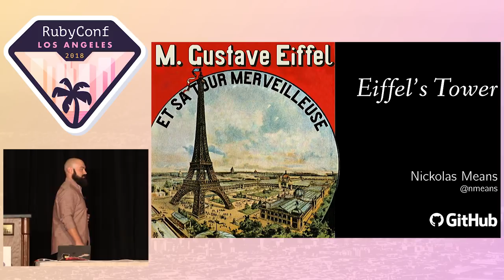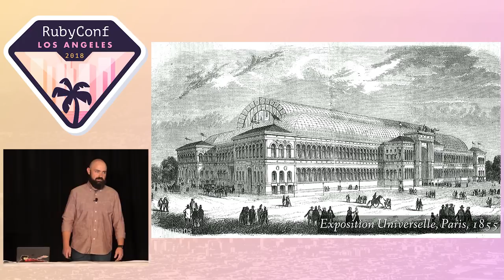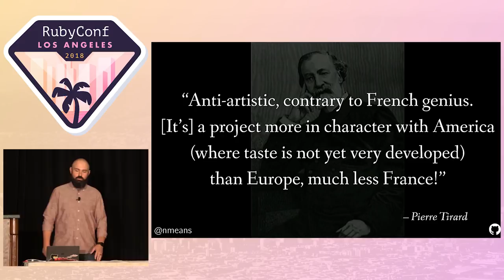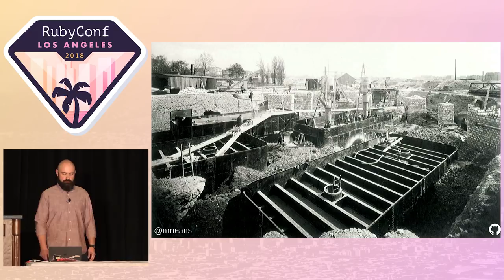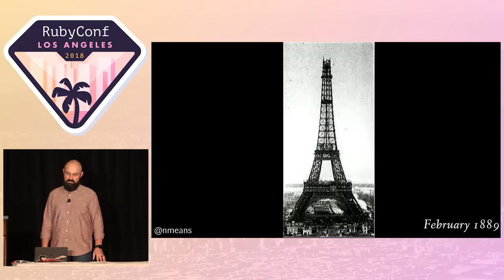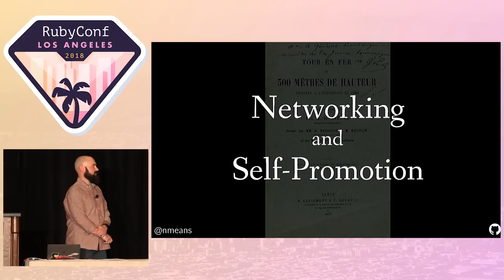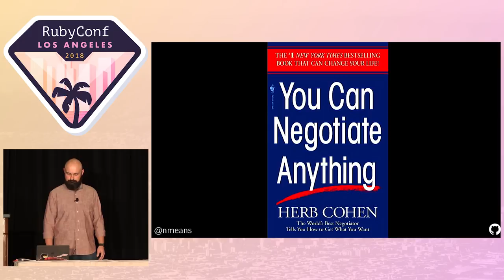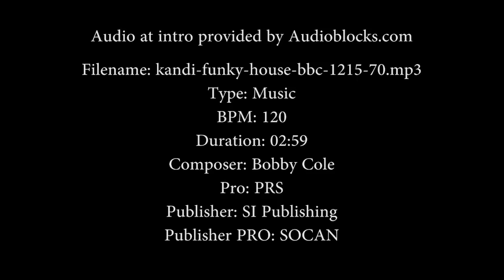RubyConf 2018 - Eiffel's Tower by Nickolas Means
When Gustave Eiffel built his namesake tower, it was nearly twice as tall as the tallest structure on Earth. His crews built it in an astounding 22 months, pioneering new construction techniques to deliver it in time for the opening of the 1889 Exposition Universelle. It was amazing then, and it’s just as captivating today.

We all say we want to do groundbreaking work, but what does it actually take to push an organization forward? The answer starts long before the work itself. Let’s see what we can learn from how Gustave Eiffel went about building his record-shattering tower.